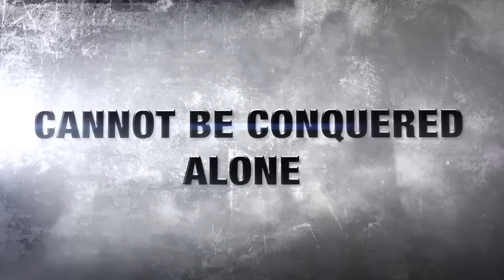DRAGON BALL XENOVERSE 2 : NEW TRANSFORMATION THE MOVIE TRAILER